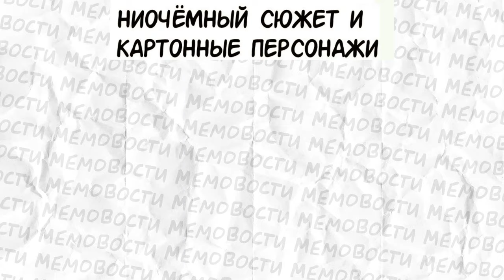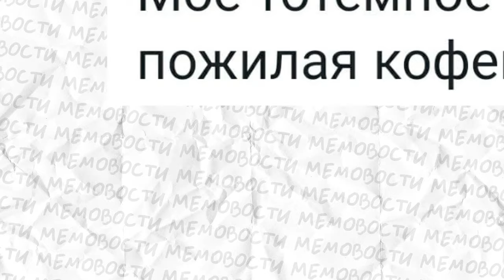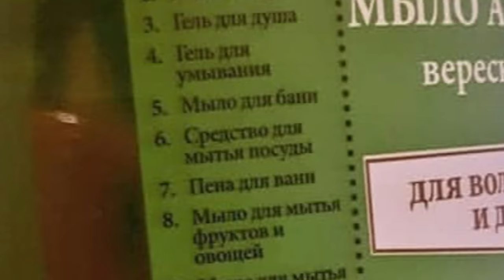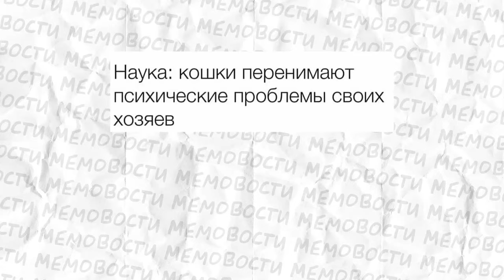Лютые приколы в аниме. Странные мемы про аниме.